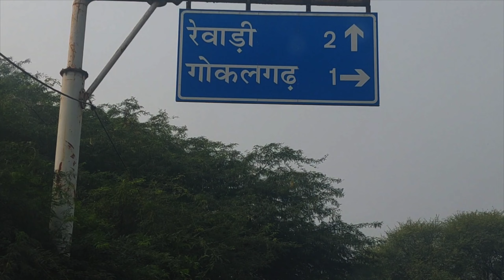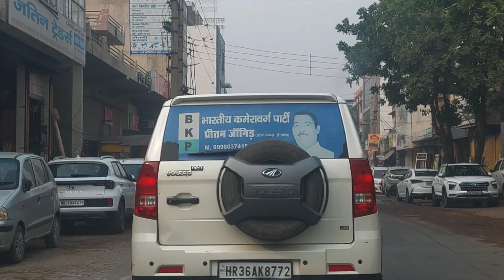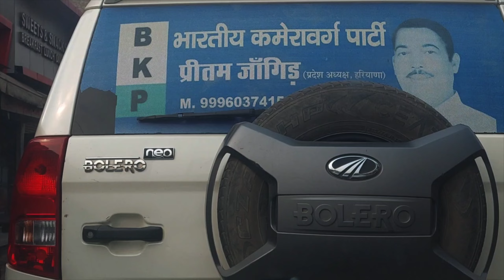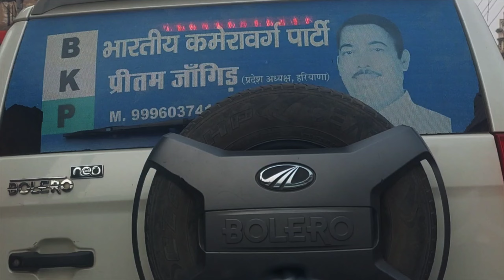REWARI TO ATELI (HARYANA TRIP)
ignore them :)

vlogtrip
vlog
vlogstravel
lemonade
haryanavlogtriptravel
foreigners
reaction
mrbeast